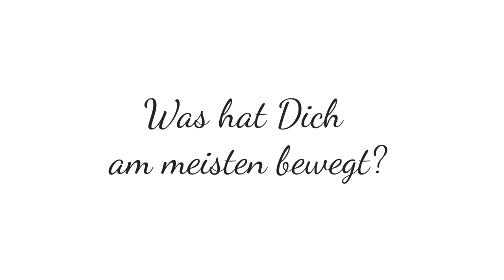Eindrücke zum SOMMER RETREAT 2017 - Artur